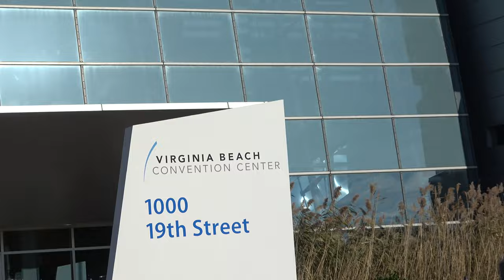1969 Camaro 69 Tango at CVAS Dreamgoatinc Hot Rod Custom and Classic Muscle Car 4K Video